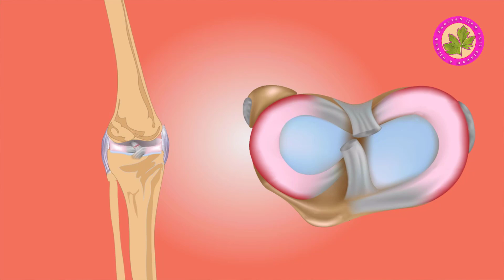Joron Ke Dard Ka Fori Ilaj - JIsam Ke Dardon Ka Khatma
In This video i will tell you about Joron Ke Dard Ka Fori Ilaj - JIsam Ke Dardon Ka Khatma